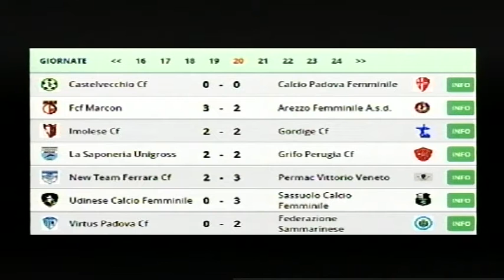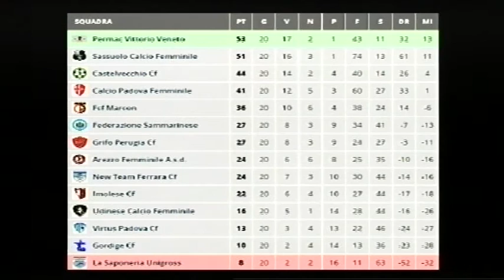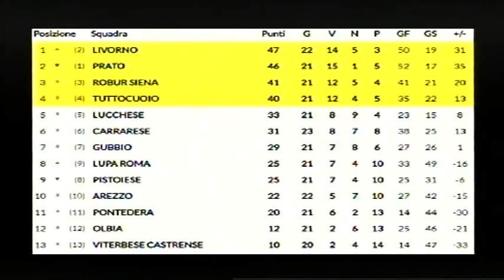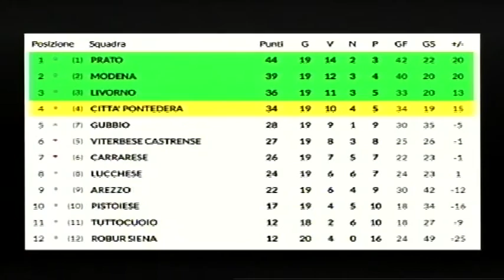Calcio, Arezzo: "Mondo Amaranto", puntata 25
Insieme ad Alessandro Violetti, gli allievi Lega Pro amaranto ed Elettra Fiorini (Arezzo Calcio Femminile)